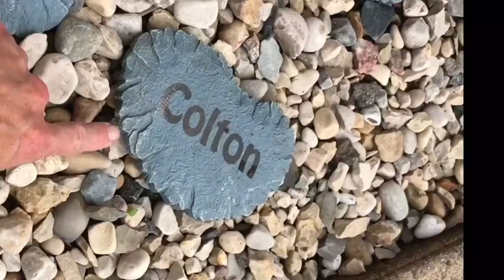A Day in May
I love being outside. I stay pretty busy too :) May 15th, 2018